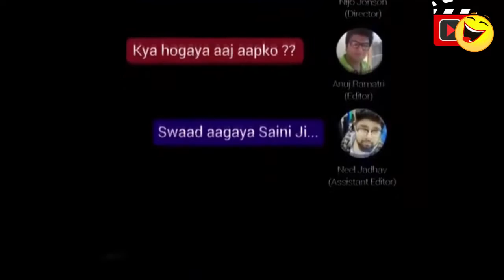মেয়ে নগ্ন ছবি তার বাপকে পাঠালো ♥18+ || Indian New Funny Video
মেয়ে নগ্ন ছবি তার বাপকে পাঠালো || Indian New Funny Video | Bangla Funny Video 2016 | Bangla Natok 2016...

ফানি ভিডিও চ্যানেল এর পক্ষ থেকে জানাই স্বাগতম । তাই আমার চ্যানেল এর মাধ্যমে বাংলাদেশের সকল নাটক এর হাসির সময় টুকু কেটে আমরা ইউ টিউব এ আপলোড করি । আশা করি আপনারা আমার আপলোড করা ভিডিও দেকবেন ও আপনার মূল্যবান সময় বাচাবেন ।